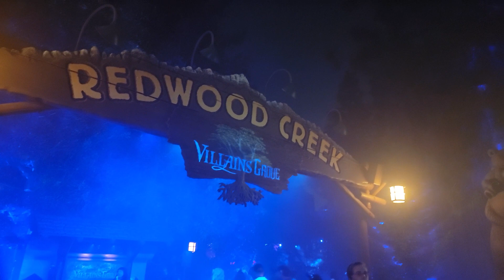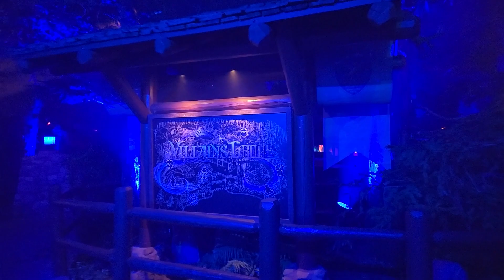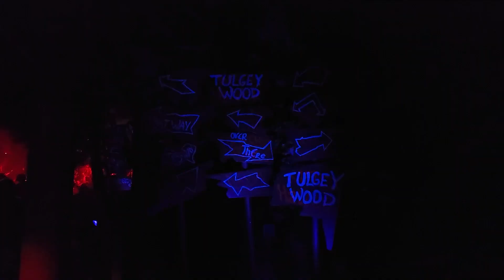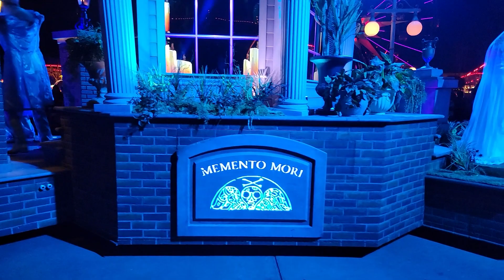Oogie Boogie Bash at Disney's California Adventure!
In this vlog, I attend my first-ever Oogie Boogie Bash! We get to do every treat trail and see the parade! I hope you enjoy the video!